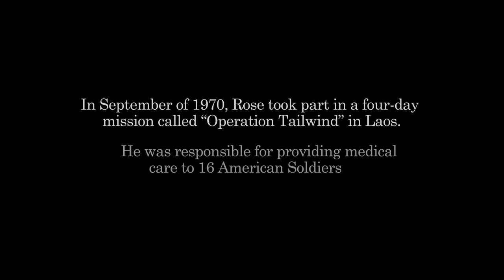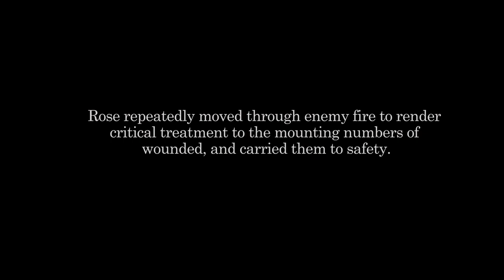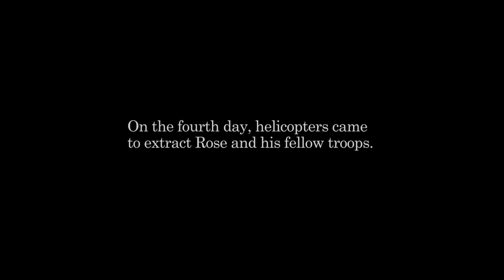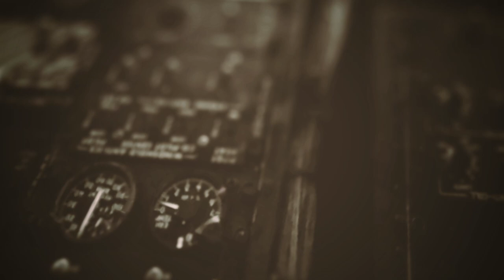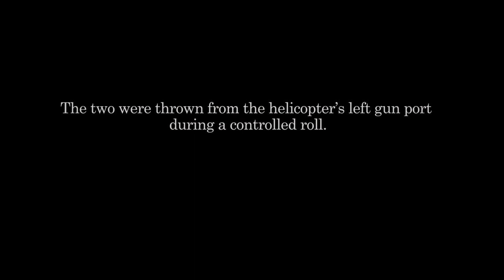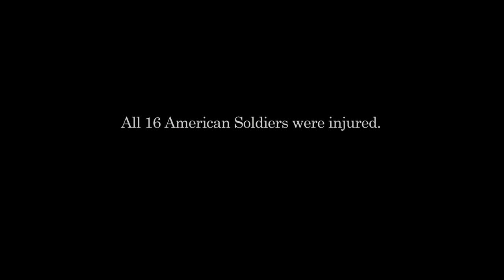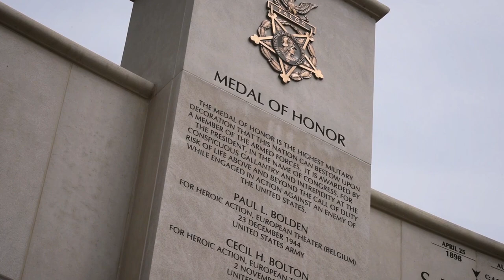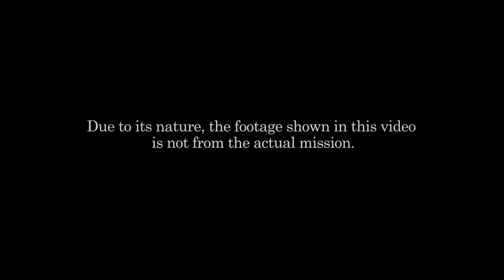Capt. Gary Rose to be awarded the Medal of Honor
Capt. Gary M. Rose served as a Special Forces combat medic during the Vietnam War. Nearly 50 years later, Rose will be awarded the nation's highest honor for treating 16 of his fellow Soldiers during Operation Tailwind, a four day mission in the nearby country of Laos. Under his care, all returned alive.

Medal of Honor: Capt. Gary M. Rose